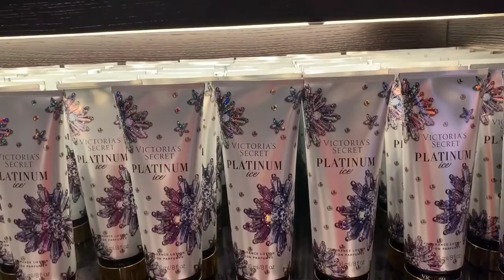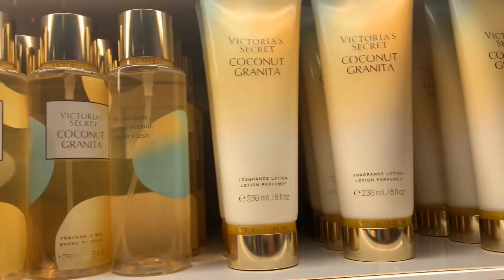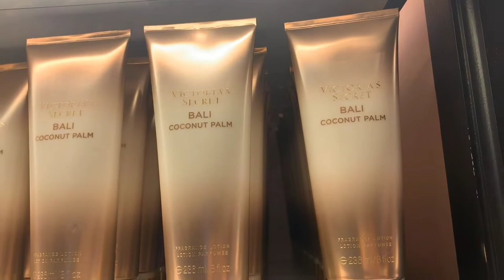Vlog#39:VS New Summer scents (lotions,mists,lip gloss)wala lang papakita ko lang💁‍♀️🤷‍♀️😍